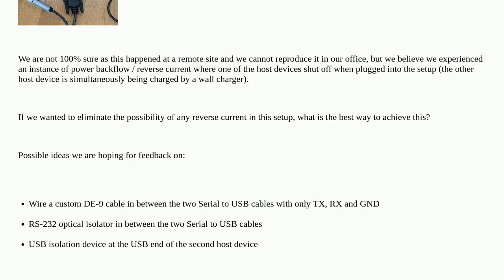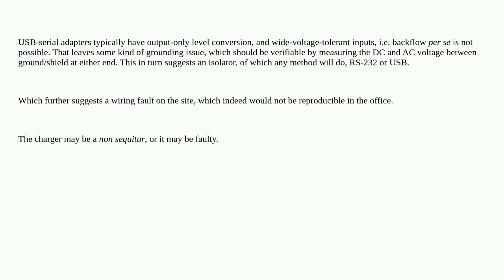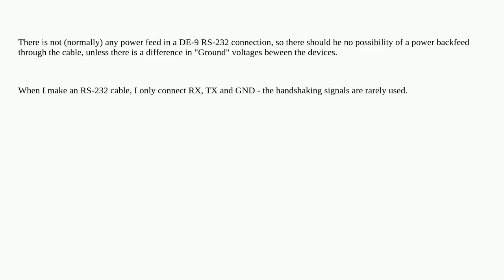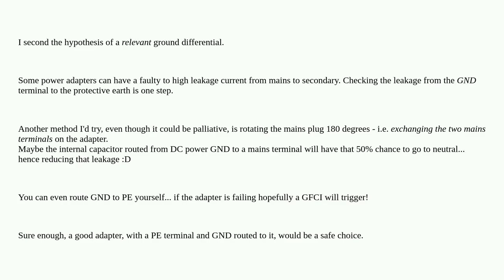Electronics: How to prevent power transfer (reverse current) between two DE-9 RS-232 cables?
How to prevent power transfer (reverse current) between two DE-9 RS-232 cables?

A special thanks goes out to the community

  usb-pd usb rs232 serial